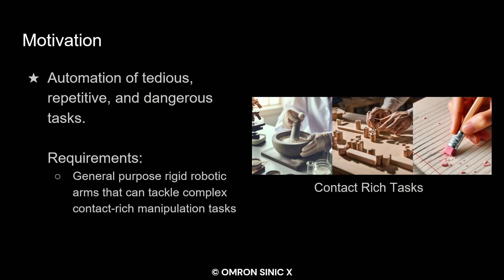Learning Diffusion Policies from Demonstrations For Compliant Contact-rich Manipulation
Robots hold great promise for performing repetitive or hazardous tasks, but achieving human-like dexterity, especially in contact-rich and dynamic environments, remains challenging. Rigid robots, which rely on position or velocity control, often struggle with maintaining stable contact and applying consistent force in force-intensive tasks. Learning from Demonstration has emerged as a solution, but tasks requiring intricate maneuvers, such as powder grinding, present unique difficulties. This paper introduces Diffusion Policies For Compliant Manipulation (DIPCOM), a novel diffusion-based framework designed for compliant control tasks. By leveraging generative diffusion models, we develop a policy that predicts Cartesian end-effector poses and adjusts arm stiffness to maintain the necessary force. Our approach enhances force control through multimodal distribution modeling, improves the integration of diffusion policies in compliance control, and extends our previous work by demonstrating its effectiveness in real-world tasks. We present a detailed comparison between our framework and existing methods, highlighting the advantages and best practices for deploying diffusion-based compliance control.